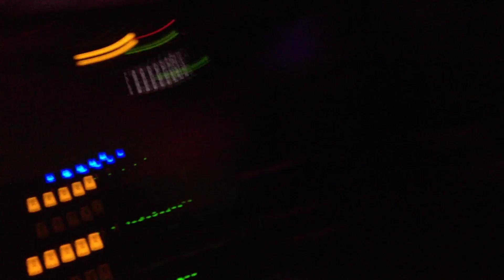DJ Andi Morales - Fly Music Club